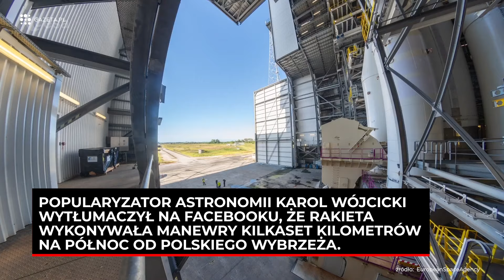UFO nad Polską?! Wiemy, co to było